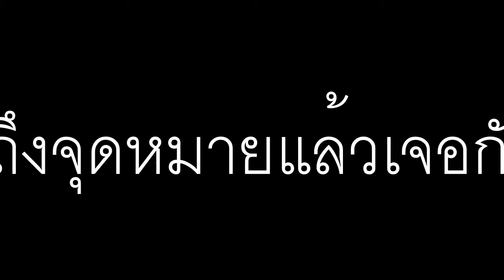[OPV] เพื่อน..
ขอบคุณเพลงจาก Lego Project
ขอบคุณวีดีโอจาก เมล  ป่าน และ บอส
ขอบคุณ บุคคลในภาพ M.6/7